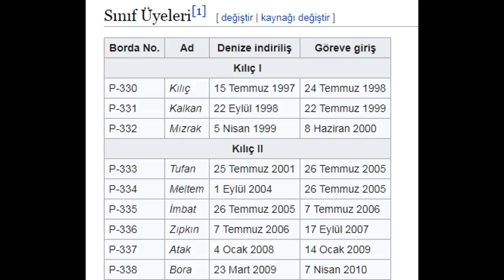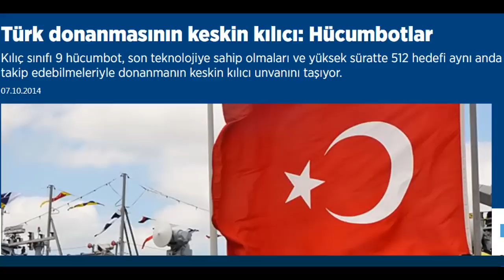Türkiye'nin En Güçlü Ve Yetenekli Hücumbotu Kılıç Sınıfı Hücumbot Nedir? Özellikleri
Bu videomuzda size Türkiye'nin en gelişmiş ve modern gemilerinden olan Kılıç Sınıfı Hücumbot ları anlattık. İyi seyirler. Türk hücumbotu Türk botu Milli gemi MİLGEM FAC-55 TF-2000 İ sınıfı fırkateyn TCG Kılıç kılıç 1 kılıç 2 kılıç botu Türk savaş gemisi Akdeniz Kılıç hücumbot TCG Anadolu dimdeg Hücum gemisi milli hücum gemisi TF-2000 destroyeri korvet Türk korveti Türk silahlı kuvvetleri Türk deniz kuvvetleri Türk savunma sanayi Aselsan Havelsan

Yeni bilgi ve teknoloji videoları gelmeye devam edecek.